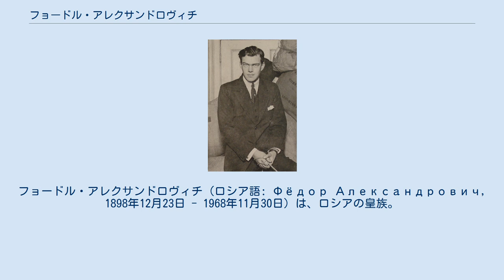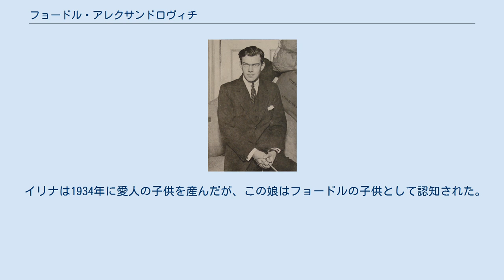フョードル・アレクサンドロヴィチ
フョードル・アレクサンドロヴィチ（ロシア語: Фёдор Александрович, 1898年12月23日 - 1968年11月30日）は、ロシアの皇族。
ニコライ1世の曾孫、アレクサンドル3世の外孫。
 アレクサンドル・ミハイロヴィチ大公とその妻クセニヤ・アレクサンドロヴナ大公女の間の第3子、次男としてサンクトペテルブルクで生まれた。
皇帝アレクサンドル3世の外孫であったが、男系血統ではニコライ1世の曾孫でしかないため、兄弟たちと同様にロシア大公の称号を許されなかった。
フョードルは少年時代をフランスとロシアを行き来しながら過ごした。
ロシア革命が勃発すると家族とともにクリミアに幽閉されたが、ボリシェヴィキ政府による処刑が迫る中でドイツ軍によって解放された。
1919年、イギリス政府の差し向けた戦艦「マールバラ」に乗って一族と一緒にロシアを脱出した。
 1923年、フョードルはパリで母の従妹にあたるイリナ・パーレイ公爵令嬢と結婚した。
イリナはフョードルの大叔父パーヴェル・アレクサンドロヴィチ大公が、身分違いの再婚でもうけた娘だった。
フョードルとイリナは間に息子を一人もうけた。
しかし、イリナはユベール・ド・モンブラゾン伯爵と不倫関係に陥り、1934年にモンブラゾン伯爵の娘を産んだが、父親はフョードルということにされた。
フョードルとイリナは1936年に離婚した。
フョードルは結核にかかり、長くこの病気に苦しめられることになったが、別れた妻イリナ・パヴロヴナと姉イリナ・アレクサンドロヴナから治療費を受け取っていた。
フョードルは1968年にカンヌで亡くなった。
 フョードルはイリナとの間に息子を一人もうけた。
 イリナは1934年に愛人の子供を産んだが、この娘はフョードルの子供として認知された。